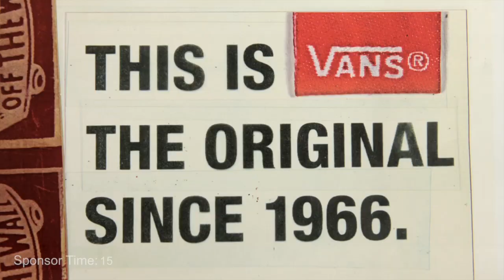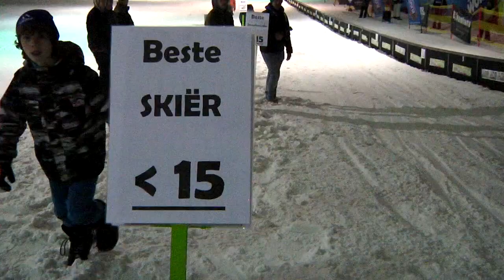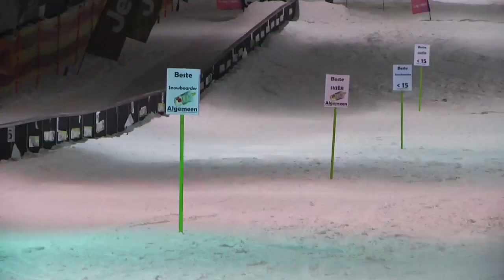Nail the Rail - IBCT337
Op vrijdag 13 februari was er een kans om wintersport history te schrijven. Voor freestyle skiers en snowboarders. Gerben had met zijn team van Park Solutions in Snowworld Zoetermeer een rail van 85 meter gebouwd. Tijdens Nail the Rail presented by Fruit 2 Go, hadden de riders de kans om de langste railslide ter wereld neer te zetten. Samen met Erik Daalder kijkt Johnny Dertien naar de wedstrijd en maken zij een rondje langs de rail. 85 Meter is echt een lang stuk.

Muziek: Beats By The Passion HiFi

Shownotes:
00.05 -- Intro door Erik Daalder
00:40 -- Sponsors Vans Off the Wall - Burnside Skatepark - Salomon Snowboards
00:58 -- Opbouw van de rail door team Park Solutions
01:30 -- Start Wedstrijd
02:12 -- Kijkje bij de rail.
02:55 -- Tijd voor een Fruit to Go
03:15 -- 85 Meter is wel lang
03:26 -- Vervolg wedstrijd
04:09 -- Prijsuitreiking
04:58 -- Eind credits